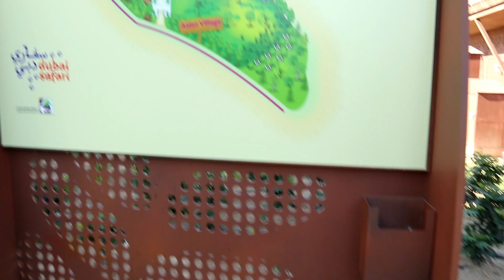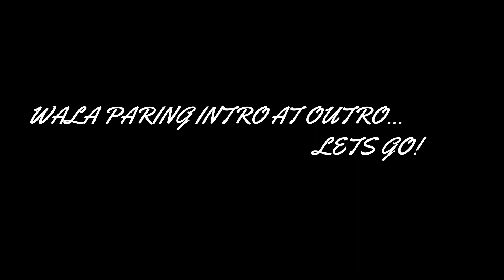DUBAI SAFARI PARK ADVENTURE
OUR DXB SAFARI ADVENTURE - first adventure this 2018

and may also be Available in the Park Entrance